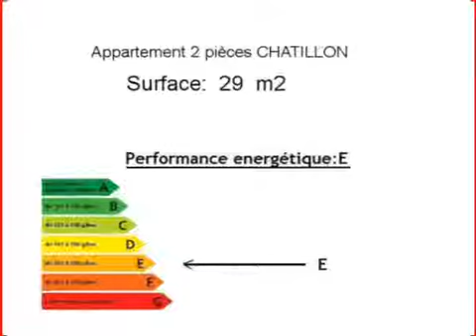Achat Vente Appartement CHATILLON 92320 - 29 m2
Cliquez sur ce lien pour en savoir plus (prix, contacts)